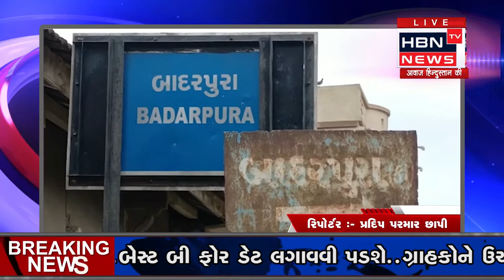પાલનપુર તાલુકાના બાદરપુરા (કા)ગામના એક ઈસમને ગામના જ ઈસમ દ્વારા મારીનાખવાની ધમકી મળતા